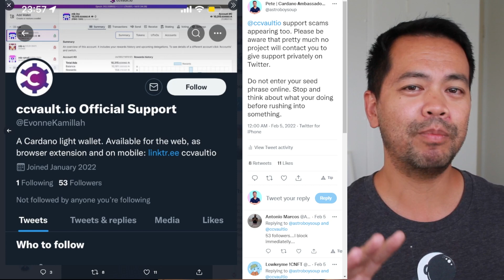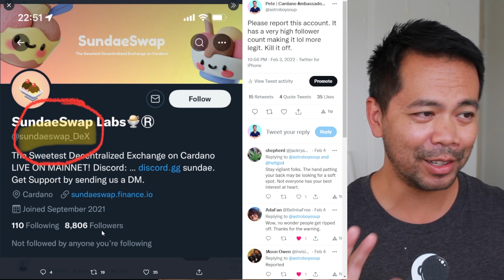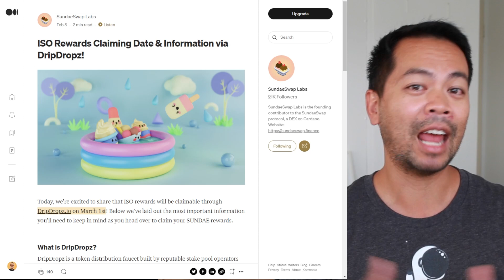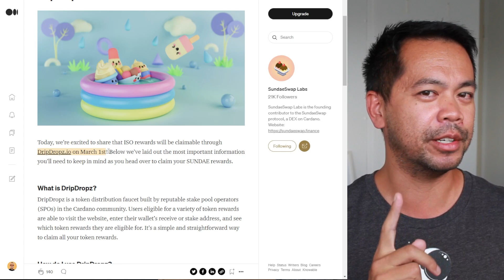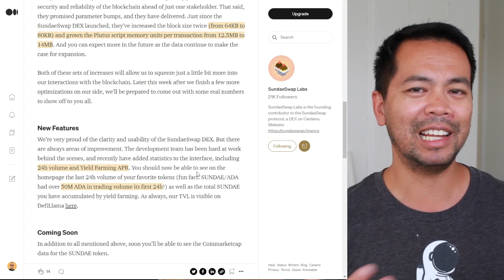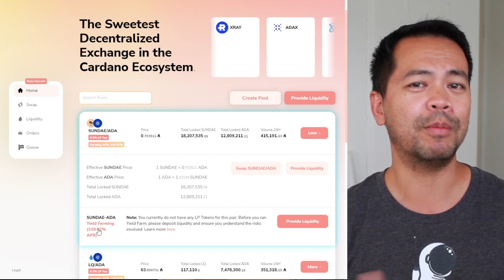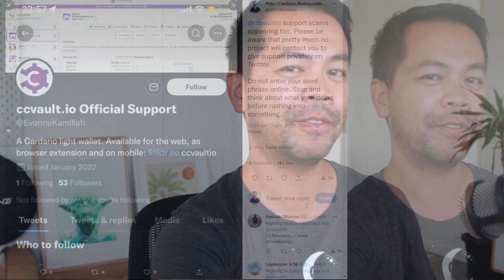SundaeSwap Updates: Sundae Claiming Process, Yield Farming APR & TVL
Latest updates from the SundaeSwap team where we now how more details on how we will be claiming our Sundae tokens from the Sundae ISO.

We can now also see the total value locked on each liquidity pool and the Annual Percentage Rate (APR) on each of the liquidity pools on the DEX.

This will give everyone a better idea of how much of a return they should be expecting on the DEX when providing liquidity in certain pools.

Check out DripDropz if you want to learn how it works

Please be aware of scams that are going about.

Chapters
0:00:00 Intro
0:00:34 PSA - Scams
0:02:51 Sundae token claim process
0:05:22 APR & TVL
0:06:40 TVL on Defi Llama
0:07:37 Stay safe